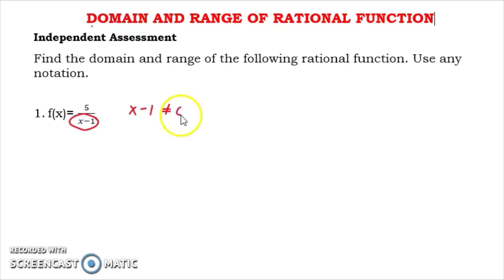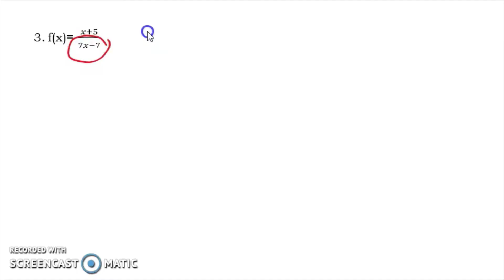DOMAIN AND RANGE OF RATIONAL FUNCTION| GENERAL MATHEMATICS| PART 2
DOMAIN AND RANGE OF RATIONAL FUNCTION
Independent Assessment
Find the domain and range of the following rational function. Use any notation.

Happy Learning!